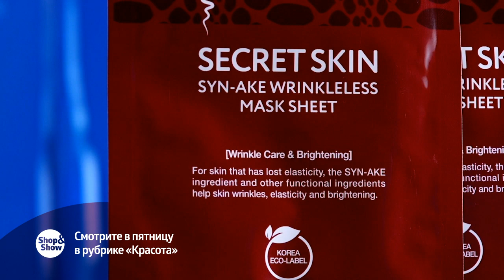Анонс Красота 22.11.2019 на Shop&Show!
Давайте дружить ;)